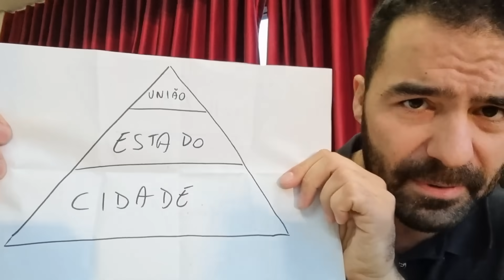Taradão na Escola, Aumento da Gasolina, Greve dos Prefeitos!